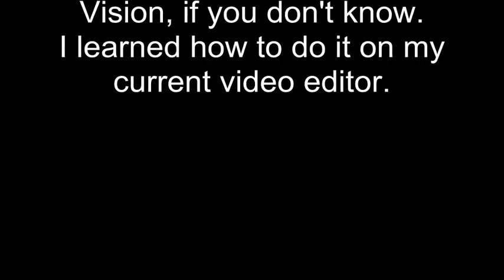Let's Play Mighty on Sonic The Hedgehog Part 9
After 13 days, here is another video of this let's play, now we have the secong boss.